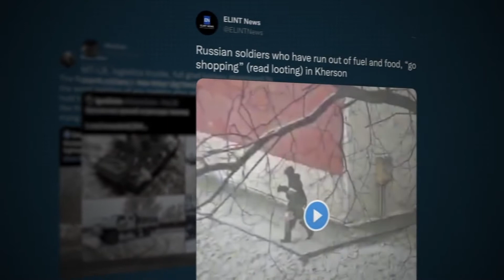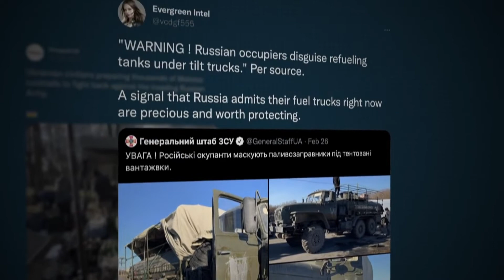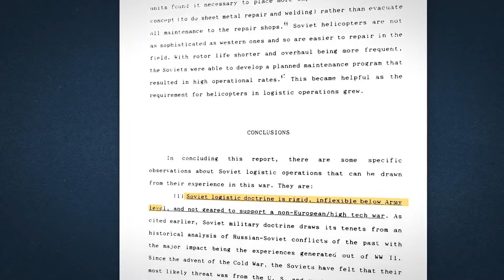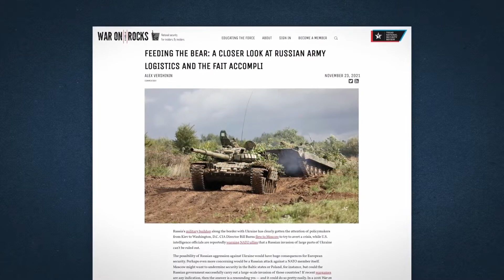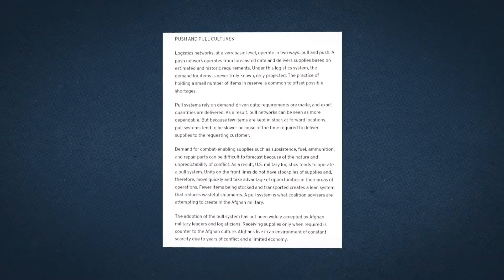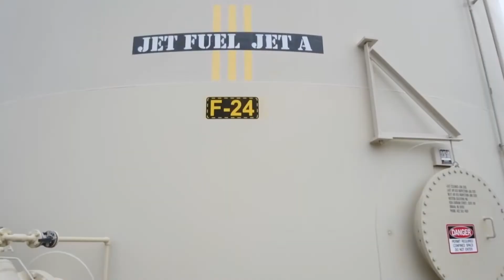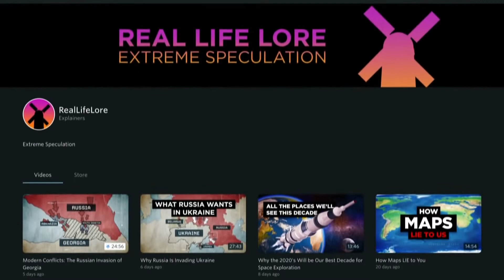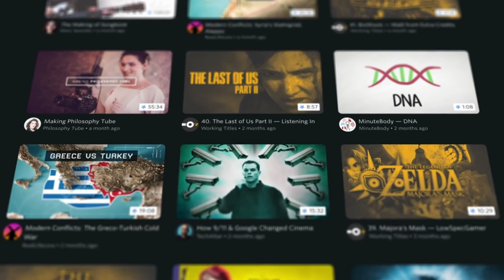The Failed Logistics of Russia's Invasion of Ukraine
En rapport viser her hvor desperate russerne er. Jeg skrev for en uge siden at de russiske styrker var havnet i et logistisk mareridt, hvor de løber tør for alt muligt samtidig med store problemer med at få forsyninger frem. Dette har skabt kaos i egne rækker, hvilket i sig selv er en fordel for Ukraine. Hele deres logistiske sytem er under dimensioneret, for ikke at glemme at Ukrainske borger har udvist meget større modstand en man troede fra Putins styre.

Denne rapport er fra Wendover Productions, er virkelig dybdeborende analyse om Ruslands formåen…

A report here shows how desperate the Russians are. I wrote a week ago that the Russian forces had ended up in a logistical nightmare, running out of everything while having great difficulty getting supplies out. This has created chaos within its own ranks, which in itself is an advantage for Ukraine. Their entire logistical sytem is under the dimensions, not to mention that Ukrainian citizens have shown much greater resistance than was believed from Putin's regime.

This report, from Wendover Productions, is really in-depth analysis about Russia's capabilities...